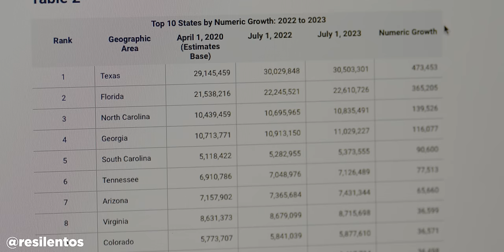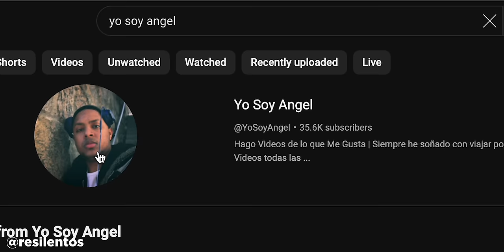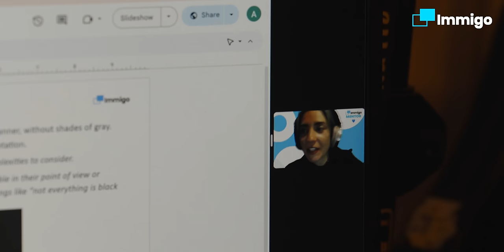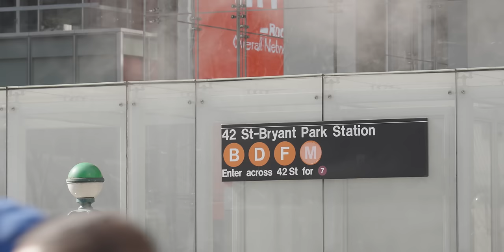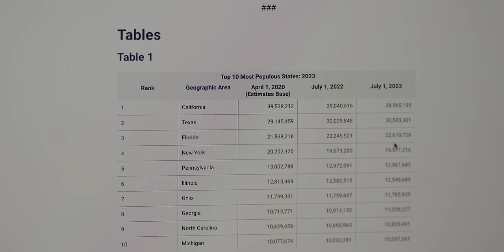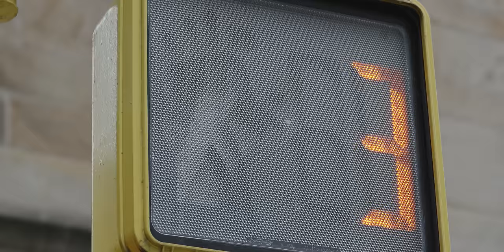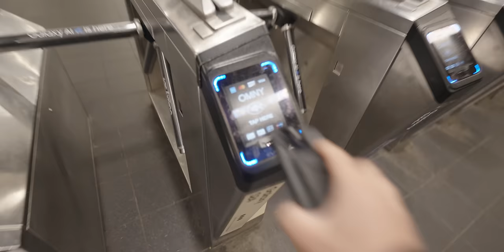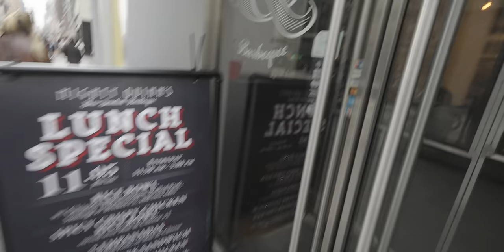¿POR QUÉ la gente se va de Nueva York? (y a donde van)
Agarra tus clases de 3 dólares en el plan mensual y 2 USD en el plan anual ahora!

¿Las ciudades grandes se han vuelto lugares de paso?, le está pasando a Nueva York.